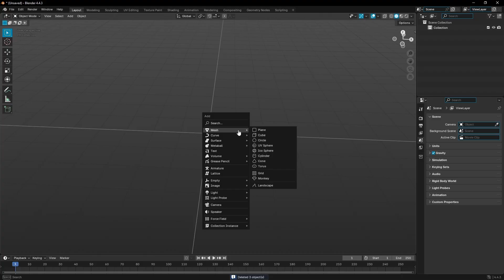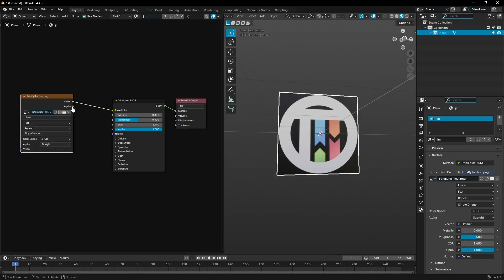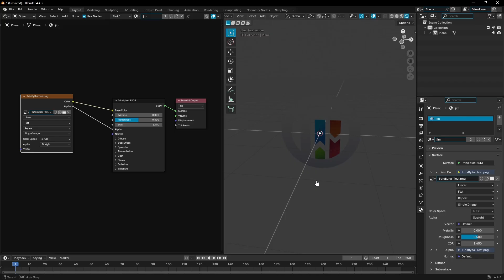How to add transparent images to an object in Blender 4.4 for beginners!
Today, I explain how to add transparency to a texture / image to ANY mesh or object in Blender 4.4 ( Eevee )!

🎼 NOW PLAYING (BACKGROUND MUSIC)
🎵 "TUTSBYKAI INTRO / OUTRO" by KAI KAY

My name's Kai and I create short, simple tutorials to help you create your own art.